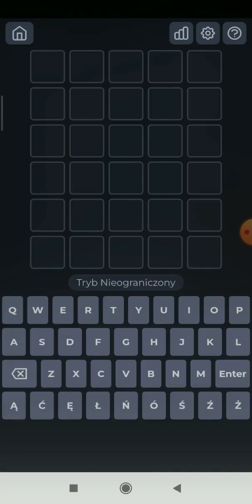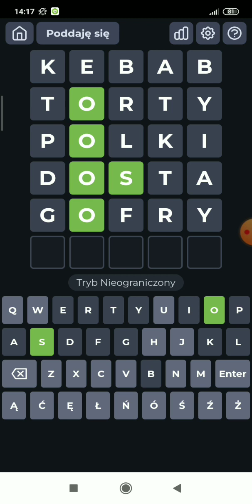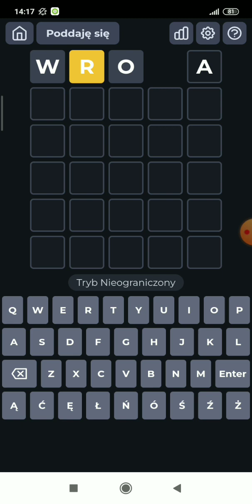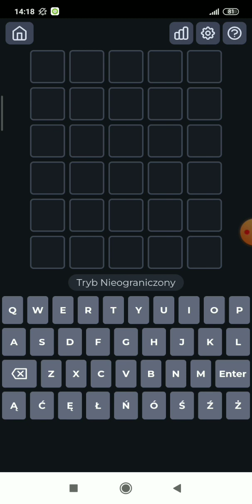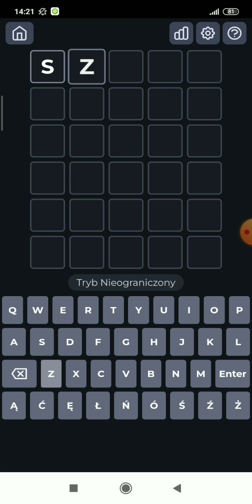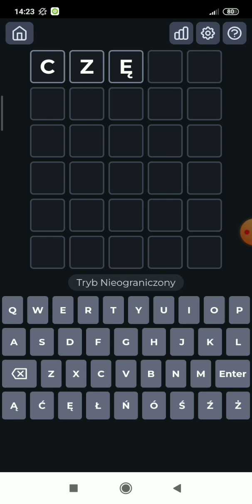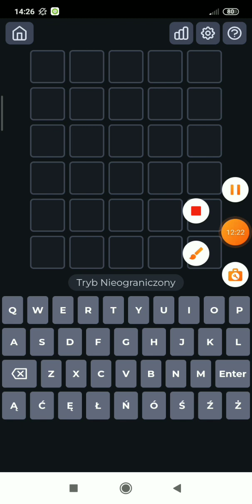Mój urodzinowy odcinek.